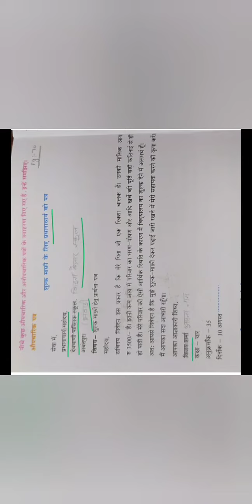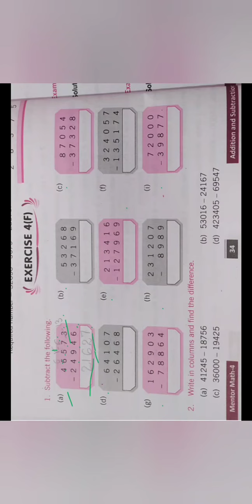4th Standard Online Session dated 16-06-20